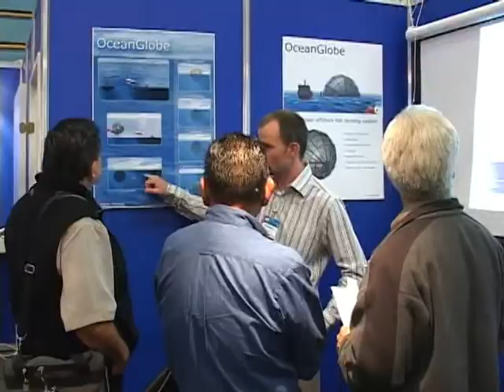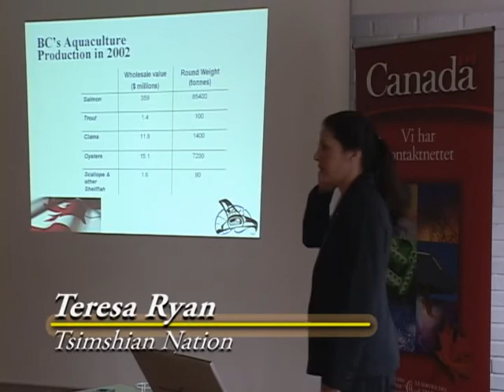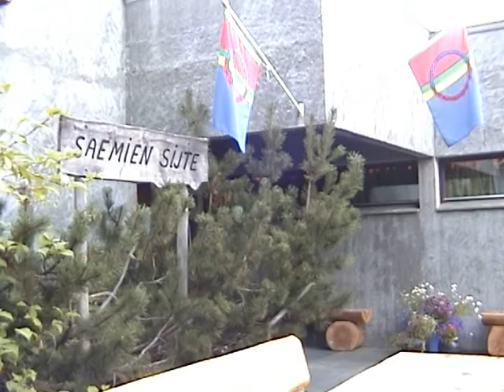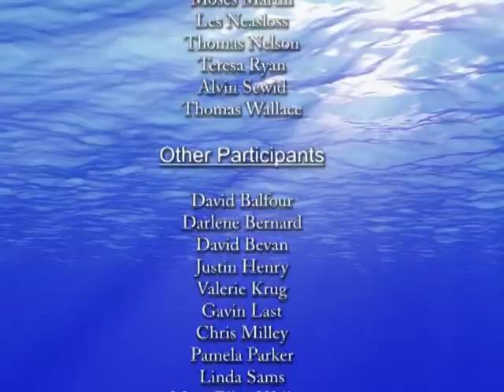Norway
Draft of "First Nations and Aquaculture...a Norwegian Experience"